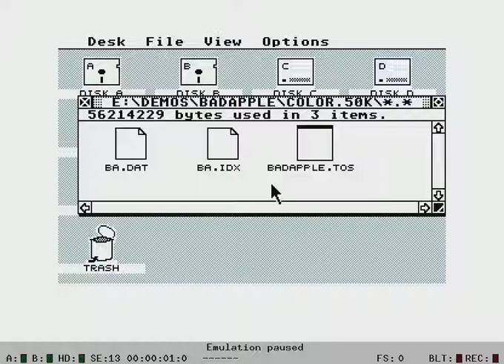Bad Apple, Atari STE demo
This can actually run on a 30 years old Atari STE, without any loss of quality